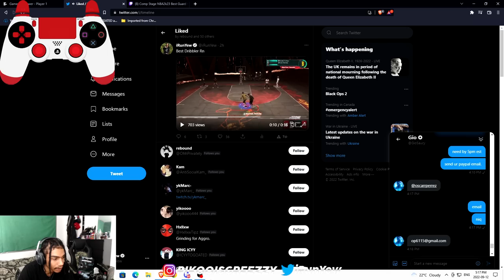HOW TO DRIBBLE IN NBA 2K23 • ADVANCED DRIBBLE TUTORIAL NBA 2K23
JUMPSHOT or DRIBBLE MIX NEXT?!

PSN: iRunYew_YouTube